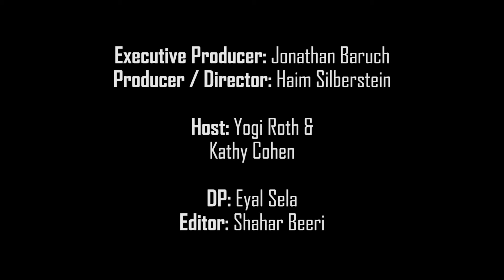Tel Aviv Night Run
The sporty city of Tel Aviv offers a variety of running, cycling and boating festivals, but this run is unique simply because it’s held at nighttime, and in this hot weather, it's­ the best time to go out for a jog. From live DJ sets along the way to the mayor's jump-start speech and everything in between that makes this race super cool, join Kathy as she attempts to run the 5k with thousands of others from across the country.

Executive Producer - Jonathan Baruch
Producer / Director - Haim Silberstein
Host - Kathy Cohen
DP - Eyal Sela
Editing - Shahar Beeri
Color Grading - Ari Amit
Sound - Oren Sharon